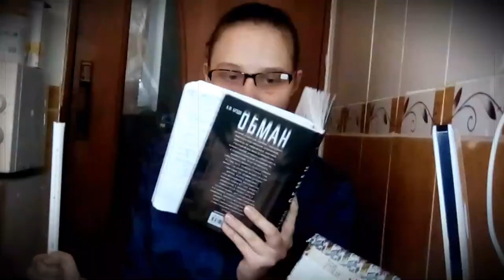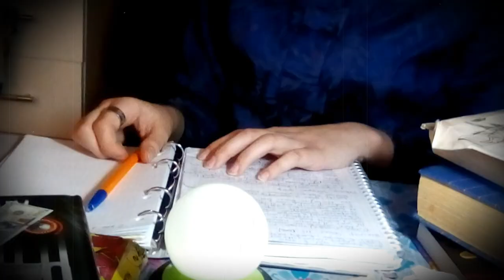Сонет Шекспира 115/ О, как я лгал когда-то, говоря: "Моя любовь не может быть сильнее".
Сюжет Сонета: Хотела сделать совмещение поэта с аристократом, но ни шляпы, ни троста, ни черного пиджака - не нашла. Так, что это скорее пародия :D. Ну.. вышло, то , что вышло.
Вышла интересная идея! Дора!

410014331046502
Карта сбербанка 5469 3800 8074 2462